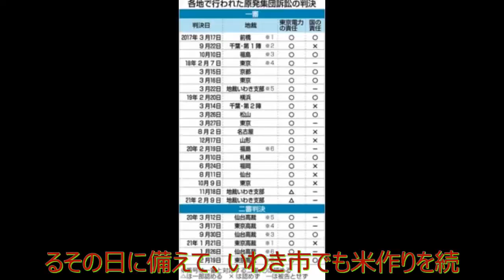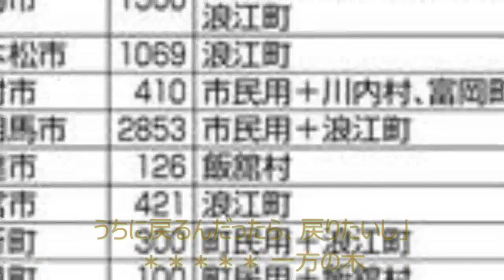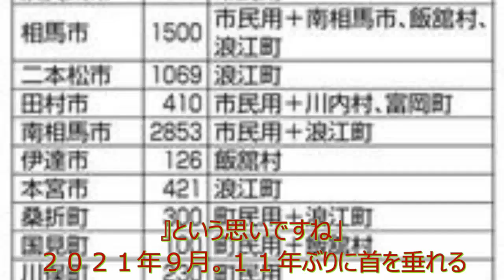ニュース 北海道 |全町避難が続く町で始まったコメの栽培 帰れなくても故郷・双葉町のためにできること【福島発】| 北海道NEWS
福島県双葉町下羽鳥地区。２０２１年５月、東日本大震災後初めての田植えが行われた。 双葉町・伊澤史朗町長：「被災自治体では最後で、双葉町にとっては最初の田植えなんですけど。復興の第一歩という感じがしましたね」 東日本大震災から１０年と半年が経っても、全町避難が続く双葉町。試験的な栽培だが、かつての基幹産業・農業の復興に向けた大きな一歩となった。 先祖代々、この地区で米作りを行ってきた木幡治さん。 木